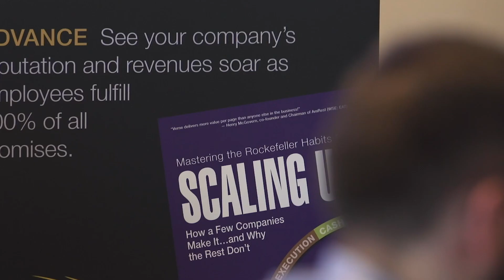20,000 Scaleups program Testimonial